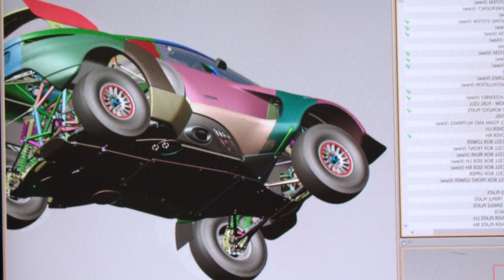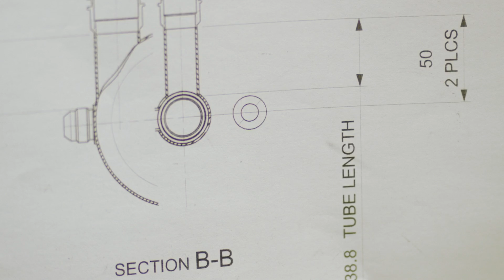How I got hired by Sir Lewis Hamilton for his race team –George, Race Car Reinventor (2:09 mins)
"I love mechanical engineering because it is so broad and involves so many areas." George, from Peckham studied mechanical engineering at University College London and took part in Formula Student -  an engineering competition that gives you real world experience in the motorsport industry.​

Visit This is Engineering for more on how to get a job in engineering

Now, George is a performance engineer for Sir Lewis Hamilton’s X44 Extreme E race team. ​

Sustainability is at the heart of George’s work, which is reinventing electric racing to highlight challenges of climate change. George describes himself as a humanitarian engineer who helps shape the future.​

00:09 – Introduction​
00:16 – His inspiration; bikes in Peckham​
00: 50 – Starting his own company at 17 years old ​
00:58 – Working for Sir Lewis Hamilton's race team​
01:20 – Sustainability at the heart of George's role​

Search on social ‘ThisisEngineering’ – TikTok, Instagram, Twitter & Facebook​